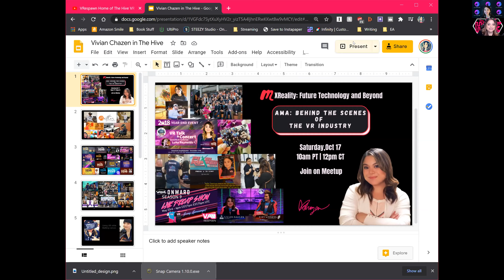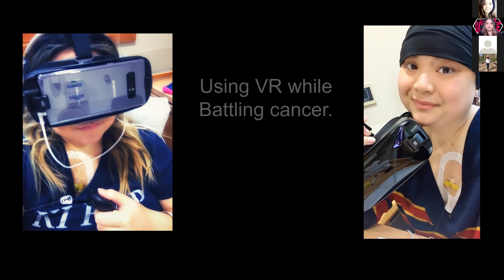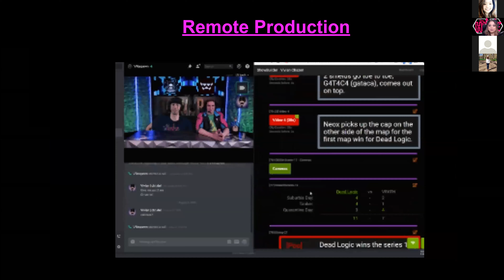AMA: Behind the Scenes of the VR Industry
Vivian created The Hive, a VR production team, and with its partners at VRespawn have created a full experience that involves the entire community. From social VR to healthcare enterprise consultation and VR esports to using VR for personal holistic recovery, Vivian has networked in various circles of the industry. Learn the different ways you can jump into the industry and untapped opportunities lying idle, waiting for people to take the next steps. She has opinions on what might be hurting the industry and the mistakes game studios are making. Ask Vivian anything.

In addition to running social and marketing campaigns, Vivian plays competitive VR esports and shout casts competitive games

Want to learn more about those events and connect with the XReality community?

*Please fill out the survey to get the best experience in XReality community